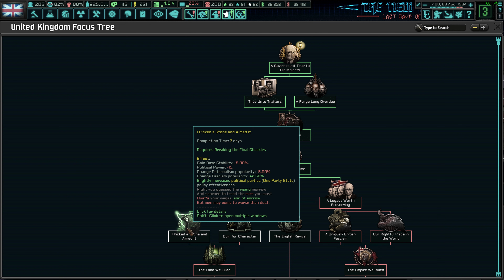HoI IV: TNO: Last Days of Europe - Great Britain - Part 27 - DB333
Time to give England some credit...